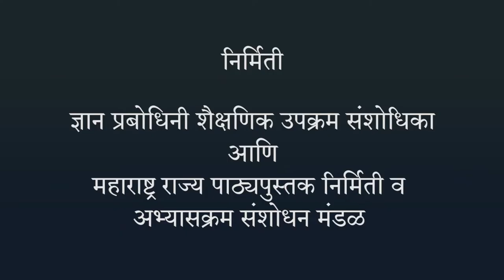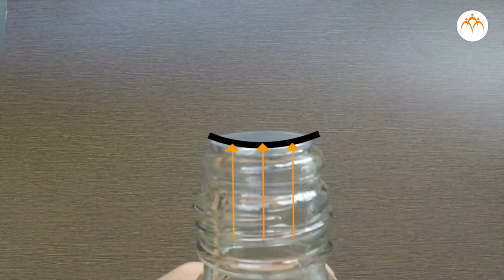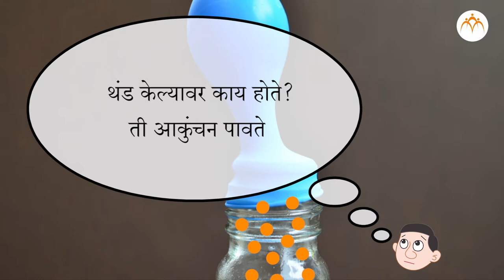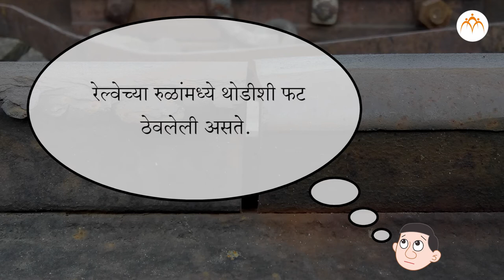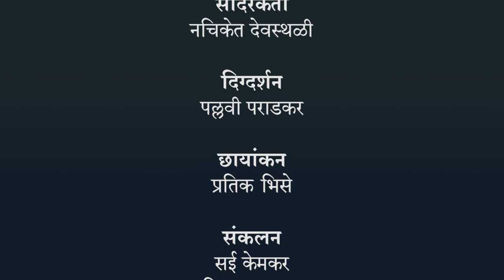उष्णता - प्रसरण आणि आकुंचन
उष्णता, उष्णता - प्रसरण आणि आकुंचन, 7th,Science,Jnana Prabodhini,Maharashtra Board,